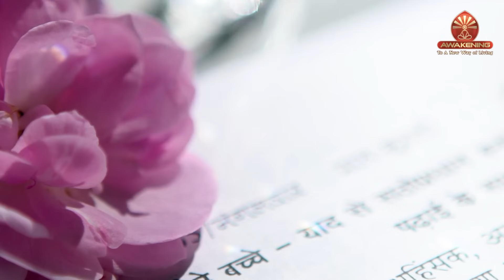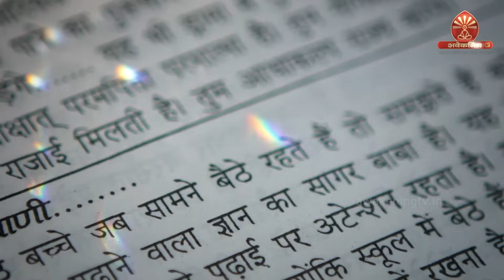9 January Murli | विधि से सिद्धि | BK Anita | Awakening TV